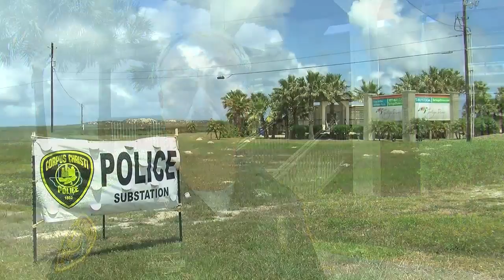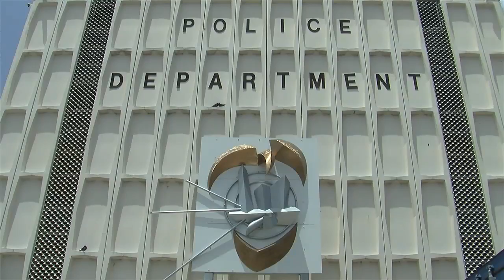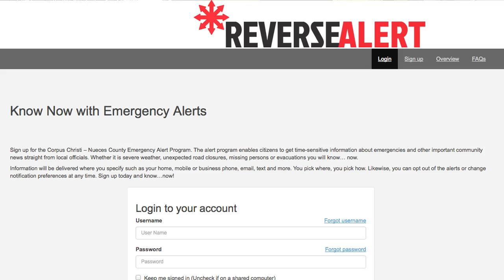Corpus Christi Crime Stoppers Video Blotter 2Jun14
This is the first video blotter to help the public make informed decisions so they may reduce the risk of injury or property damage. Filmed June 2, 2014